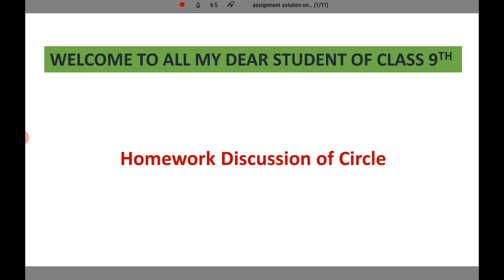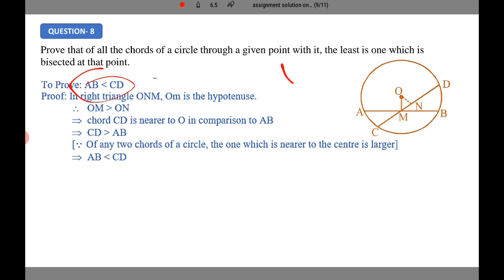Class 9 th mathematics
Circle homework discussion